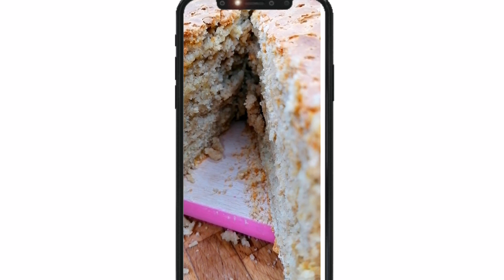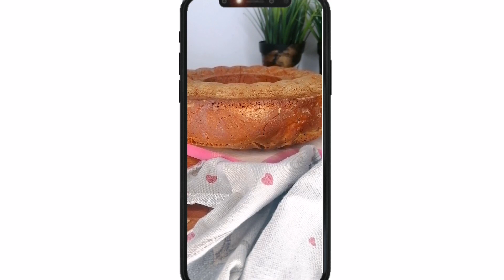MENÙ di PASQUA || 🌱Vegan 🌱|| + 2 ricette || CASATIELLO E CRESCIA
Se vuoi seguirmi nelle mie follie giornaliere. Nei reels condivido ricette e nelle storie pulizie e vita quotidiana.
Nei post il mio essere mamma

🥮Ricetta crescia al formaggio veg 🥮

Ingredienti :

-350 farina di farro
-150 farina integrale
-150 ml bevanda vegetale
-100 g lievito alimentare
-50 grammi formaggio a filetti veg ( simply)
-2 cucchiai di olio
-7 gr di lievito secco
-3 cucchiai di semi di lino + 9 cucchiai acqua
-140 gr yogurt di soia
-Sale 10 gr
-100 gr formaggio veg a fette saporito
 (marca simply mio )
-30 gr levito alimentare

Procedimento
Unisco farine, lievito alimentare, formaggio a filetti e lievito secco.
Poi aggiungo il latte e l'olio fino ad assorbimento
Semi di lino e in ultimo lo yogurt.
Faccio incordare e passo sulla spianatoia.
Stendo e unisco lievito alimentare sulla superficie e il formaggio a fette tagliato a cubetti.
Formo e lascio lievitare.
Al raddoppio Stendo e do due giri di pieghe con 30 min di pausa l'una dall'altra.
Alla seconda piega formo e metto a lievitare nello stampo per l'ultima ora e mezza.

Inforno 190 gradi x 40 - 60 min. Fate la prova stecchino.

🥮Casatiello veg🥮

Ingredienti :

-250 farina di farro
-250 farina 0
-50 gr lievito alimentare
-8 gr lievito di birra
-100 gr burro vegetale
-300 ml acqua
-10 gr sale

-salame veg
-formaggio a fette (simply)
-formaggio a filetti (simply)

Sciolgo il lievito nell'acqua e aggiungo un cucchiaino di zucchero.
Mischio le farine, aggiungo il lievito alimentare e il burro a dadini
Inizio ad impastare e  aggiungo a filo il latte un poco per volta per far incordare per bene.

Lascio lievitare 2/3 fino a raddoppio

Dopo

Stendo farcisco con salame e formaggi veg e arrotolo. Metto nello stampo da ciambellone e lascio lievitare un'altra ora o due fino a raddoppio.
Inforno 200 gradi x 40 - 60 min
BUONO 🤩✨

In questo video vi faccio vedere la mia insalata russa

Musicista: LiQWYDMusica: Night out
Musicista: LiQWYDMusica: Another time
Musicista: LiQWYD